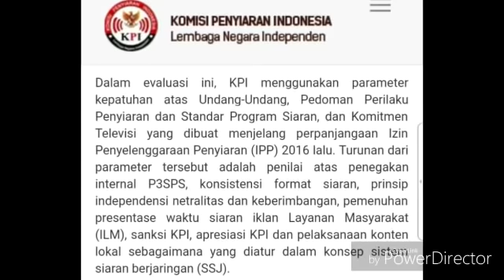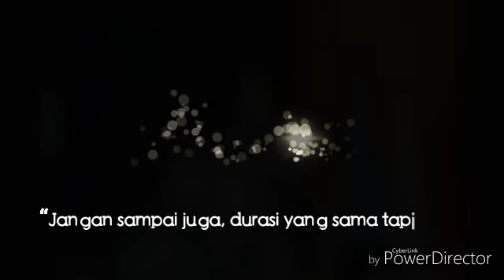METRO TV DITEGUR KPI;PEMBERITAAN TAK BERIMBANG;CONDONG KE PETAHANA;JOKOWI MA'RUF;PRABOWO SANDIAGA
GELORA.CO - Metro TV dinilai menyajikan berita yang tidak netral terkait politik Tanah Air. Sebagai media corongnya pemerintah, MetroTV kerap menampilkan program informasi yang menyerang pihak oposisi, terutama mengenai laga pilpres 2019 antara kubu petahana Jokowi - Ma'ruf Amin vs kubu penantang Prabowo - Sandiga Uno.
Kamis 17 Januari 2019, KPI memberikan teguran keras kepada metro TV.  KPI meminta stasiun TV dibawah Media Indonesia milik Ketum Partai Nasdem Surya Paloh tersebut mengutamakan indpendensi dan keberimbangan.
Berikut penjelasan dari pihak KPI dikutip dari laman KPI.go.id,
Komisi Penyiaran Indonesia (KPI) menyampaikan perlunya PT Media Televisi Indonesia yang menggunakan nama udara METRO TV, untuk mengedepankan independensi dan keberimbangan dalam program siaran. Wakil Ketua KPI Pusat, S Rahmat Arifin mengatakan, Metro TV jauh dari  prinsip independensi dan netralitas. Karenanya Rahmat meminta ada perbaikan mendasar dalam redaksi untuk mengembalikan METRO TV menjalankan tugas jurnalistik dengan jalur yang benar. Hal tersebut disampaikan Rahmat dalam acara Evaluasi Tahunan yang dilakukan KPI kepada METRO TV, di kantor KPI Pusat, (17/1).
Dalam evaluasi ini, KPI menggunakan parameter kepatuhan atas Undang-Undang, Pedoman Perilaku Penyiaran dan Standar Program Siaran, dan Komitmen Televisi yang dibuat menjelang perpanjangaan Izin Penyelenggaraan Penyiaran (IPP) 2016 lalu. Turunan dari parameter tersebut adalah penilai atas penegakan internal P3SPS, konsistensi format siaran, prinsip independensi netralitas dan keberimbangan, pemenuhan presentase waktu siaran iklan Layanan Masyarakat (ILM), sanksi KPI, apresiasi KPI dan pelaksanaan konten lokal sebagaimana yang diatur dalam konsep sistem siaran berjaringan (SSJ).
Komisioner KPI Pusat Koordinator Bidang Pengelolaan Struktur dan Sistem Penyiaran (PS2P) Agung Suprio memaparkan penilaian KPI atas siaran konten lokal yang ditayangkan METRO TV. Pada bulan Agustus 2018, METRO TV telah memenuhi alokasi konten lokal 10 persen dari total waktu siaran setiap hari, termasuk juga menempatkan konten lokal tersebut pada waktu produktif. Namun demikian, pada METRO TV yang memiliki 29 anak jaringan ini, KPI menemukan banyaknya re-run atau penayangan ulang konten lokal. Bahkan, ujar Agung, program yang re-run ini paling banyak ditemukan di METRO TV dari pada stasiun TV lainnya.
Catatan lain disampaikan oleh Mayong Suryo Laksono, Komisioner KPI Pusat Bidang Pengawasan Isi Siaran. Mayong memaparkan sanksi yang diterima METRO TV sepanjang tahun 2018, serta peringatan dari KPI. Mayong menyinggung pula temuan dari KPI Pusat tentang arah pemberitaan METRO TV yang tidak seimbang, dan kurang memberi ruang pada kelompok oposisi. “Untuk hal ini, akan ada waktunya nanti, KPI mengundang METRO TV untuk mendiskusikan lebih jauh,”ujarnya. Mayong memberikan contoh ketidakberimbangan itu adalah munculnya pidato Ketua Umum Partai Nasdem dalam pemberitaan.
Senada dengan Mayong, terkait ketidakberimbangan disampaikan pula oleh Komisioner Bidang Pengawasan Isi Siaran lainnya, Nuning Rodiyah. Menjelang Pemilihan Umum, ada banyak pengaduan dari masyarakat bahwa tone METRO TV sedikit miring. Selain itu, data dari KPI sendiri juga menunjukkan ketidakadilan dan ketidakberimbangan tersebut. Nuning menegaskan bahwa METRO TV harus memberikan kesempatan yang sama dalam pemberitaan dan program lainnya untuk semua kontestan politik. “Jangan sampai juga, durasi yang sama tapi tone redaksi berbeda!” ujar Nuning.
Menanggapi berbagai catatan dari KPI ini, Budiyanto (Sekjen Redaksi METRO TV) menjelaskan beberapa hal terkait sanksi yang didapat selama 2018. Dirinya menyadai bahwa sanksi yang didapat METRO TV lantaran kesalahan yang bersifat sangat esensial. Sedangkan terkait pemberitaan politik, Budiyanto akan menyampaikan masukan ini pada level pimpinan. Mengenai konten lokal, menurut Bambang Isdiyanto selaku Manager Transmisi METRO TV, pihaknya berusaha sebaik mungkin agar di tiap daerah mendapatkan berita yang fresh. Dirinya mengakui kalau untuk feature masih ada konten lokal yang bersifat r